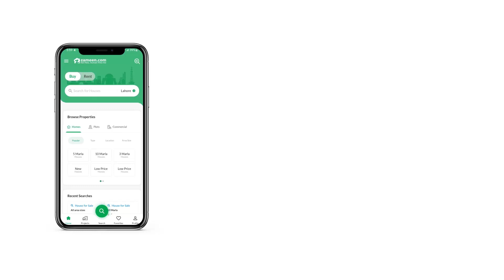1 KANAL RESIDENTIAL PLOT FOR SALE IN PHASE 7 BAHRIA TOWN RAWALPINDI